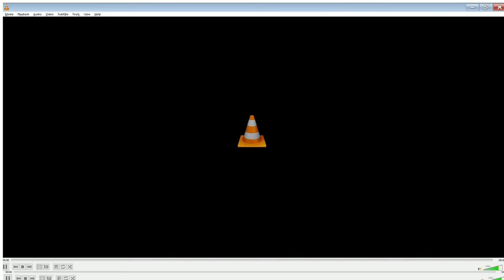The Out of Context Game (Dead Meat Podcast Ep. 166)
Chelsea and James realize how much of the podcast they don’t even remember recording when they play a game with out of context quotes from past episodes.

Get the Full Podcast RSS Feed!